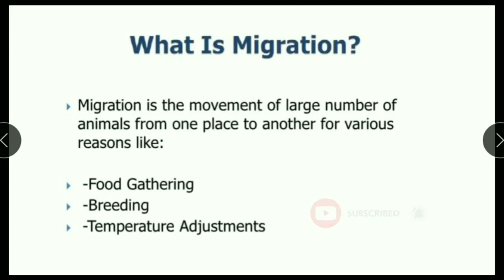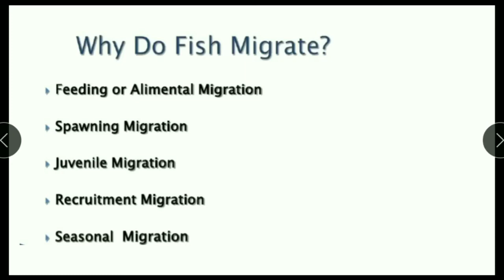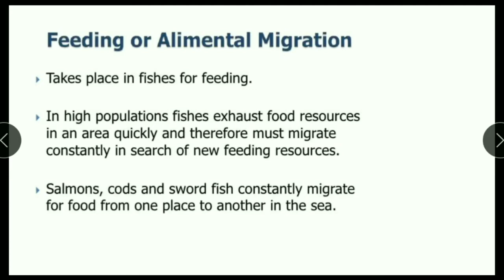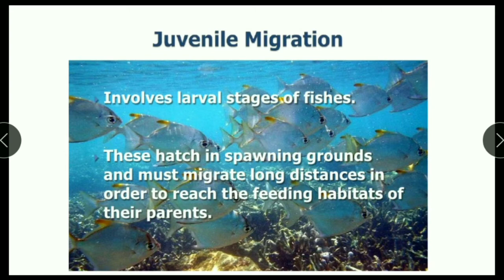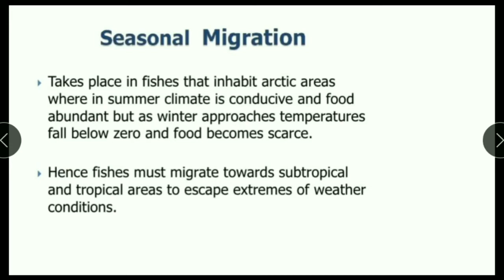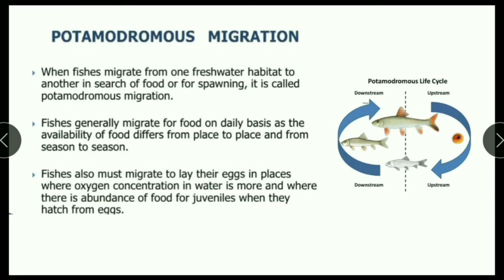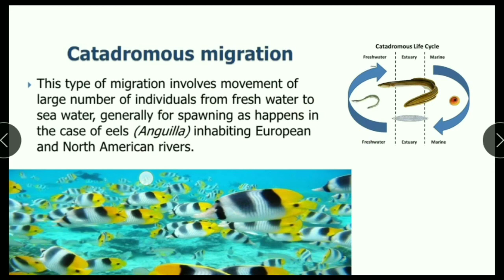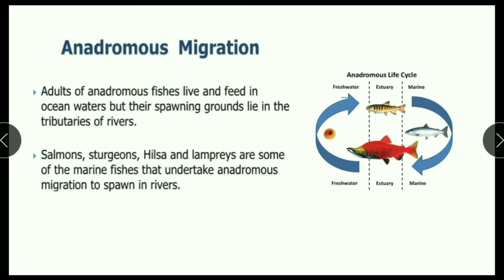Migration in fishes | types of fish migration in Hindi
Fish migration :- fish are migrate for fulfill their requirements like food, shelter and reproduction purpose. for more information watch this video.